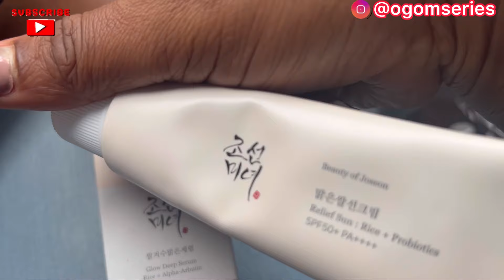PREGNANCY Test| Birthday Celebration| Clubbing with Friends in Abuja| Fuel Scarcity.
PREGNANCY Test| Birthday Celebration |Clubbing with Friends in Abuja| Fuel Scarcity Hits Abuja.

Doing Pregnancy test,Birthday Celebration,Clubbing with friends in Abuja,beer barn in abuja,Abuja lifestyle,Abuja living,Living the best life in abuja,Pregnacy test,birthday party,fuel scarcity in abuja,fuel scarcity in Nigeria,Fuel scarcity hits abuja.clubbing in Abuja,Abuja best club,Abuja nigeria.